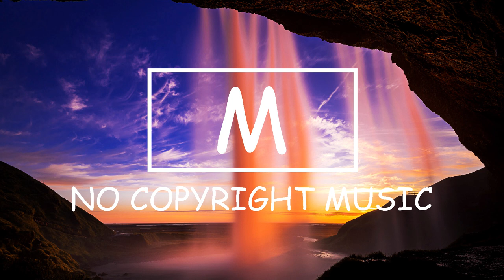Blue Wednesday - '90s Kid（Mm No Copyright Music）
Best free copyright background music for content creators, especially for Vlog and Videos.

Mm No Copyright Music is the safest YouTube channel dedicated to promote vlog no copyright music, royalty-free music and creative commons music for content creators

Please make sure to follow the below instructions in order to download this music. Copy and paste in your video description.

 Song: Blue Wednesday - '90s Kid（Mm No Copyright Music）
Music provided by Mm No Copyright Music.